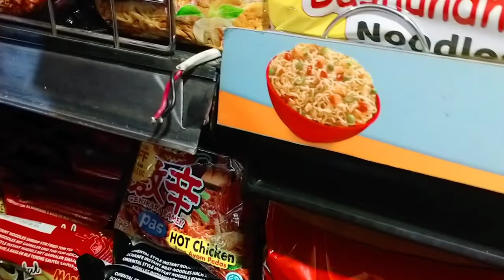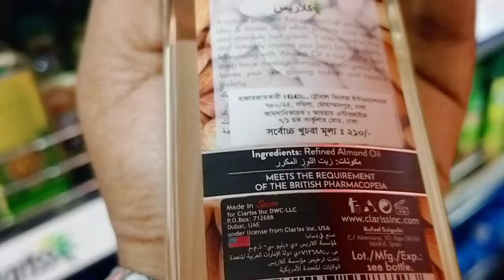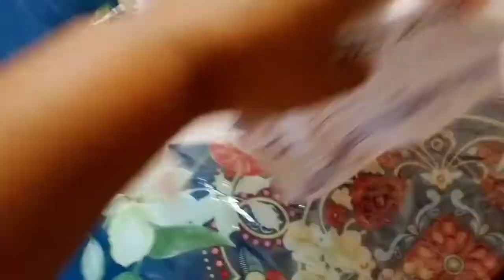কোথা থেকে প্রয়োজনীয় Product আসলাম।dailyvlog